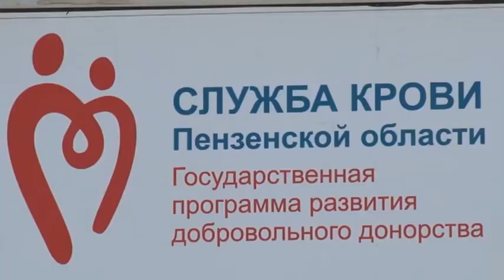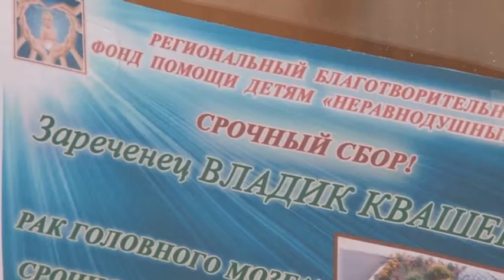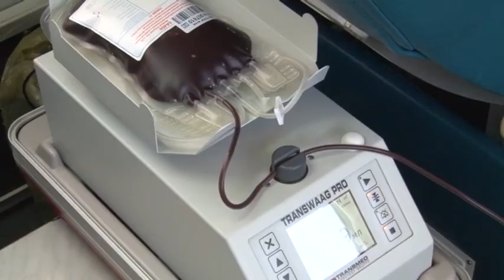Зареченцы сдали кровь для детей, борющихся с онкологией